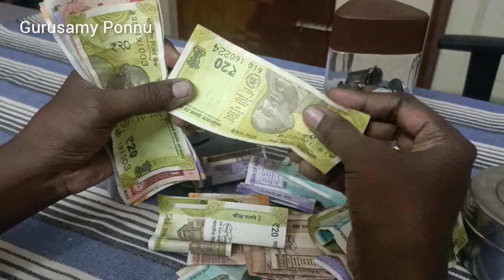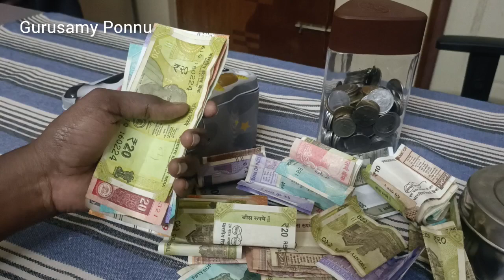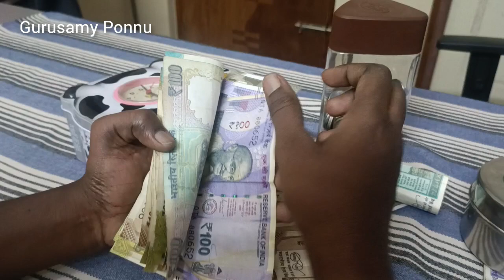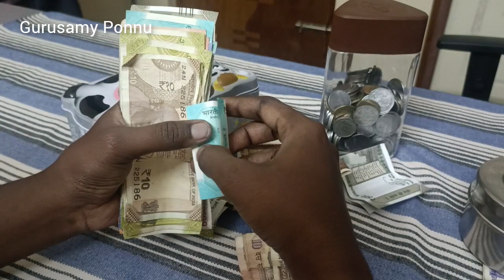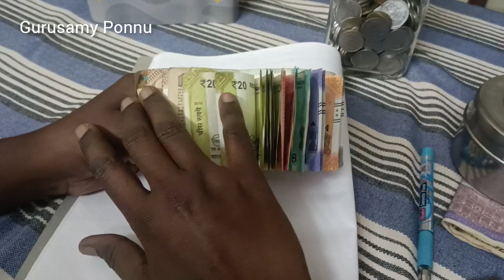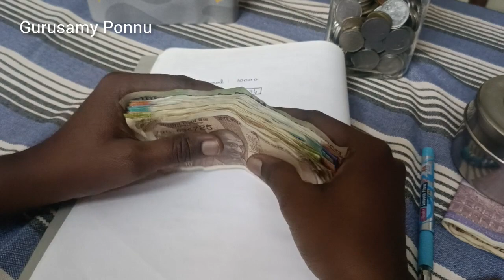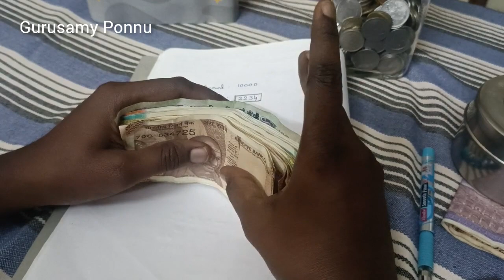உண்டியல் சேமிப்பு| Oct மாத சேமிப்பு|How to save money in homemaker